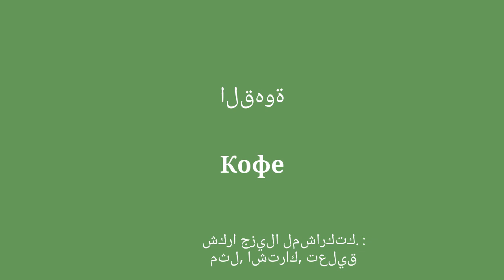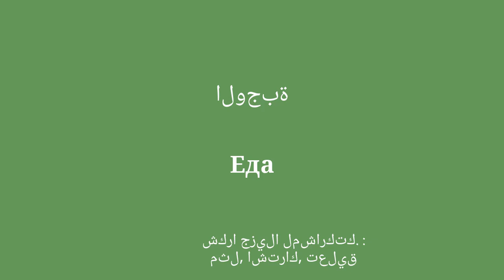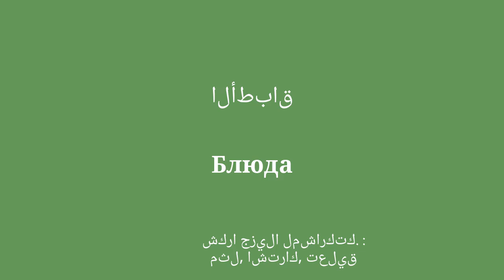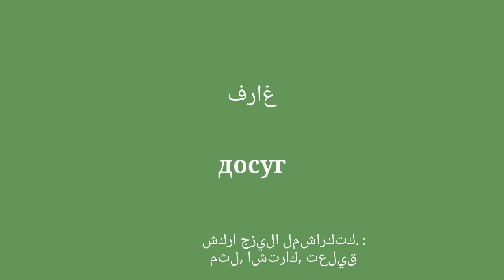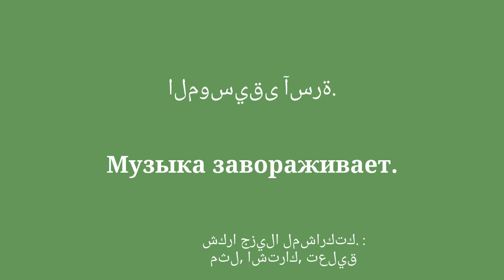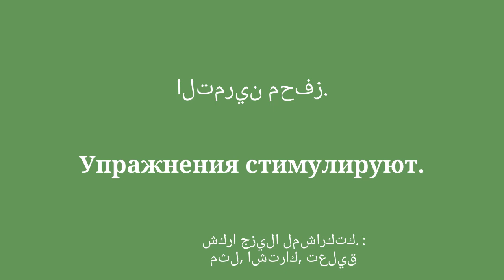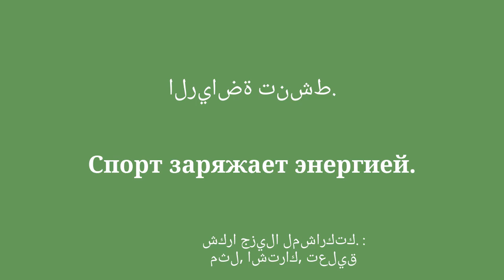تعلم اللغة الروسية بالإنجاز: من الصحوة إلى التوازن